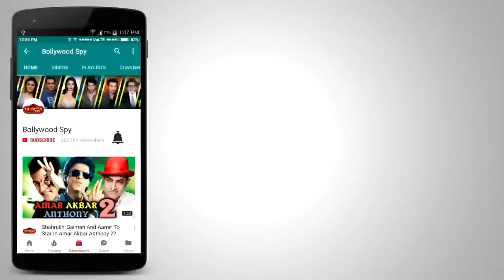भिकारी ने मांगी Malaika Arora से मदत - देखिये फिर क्या हुआ